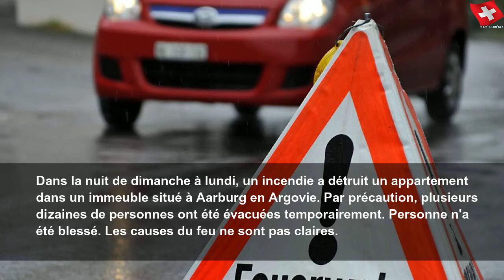Le feu ravage un appartement à Aarburg AG, l'immeuble évacué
Le feu ravage un appartement à Aarburg AG, l'immeuble évacué | Sky Suisse
Dans la nuit de dimanche à lundi, un incendie a détruit un appartement dans un immeuble situé à Aarburg en Argovie. Par précaution, plusieurs dizaines de personnes ont été évacuées temporairement. Personne n&#39;a été blessé. Les causes du feu ne sont pas claires. L&#39;incendie s&#39;est déclaré vers minuit dans l&#39;appartement le plus élevé de l&#39;immeuble, a déclaré à l&#39;agence de presse Keystone-ATS un employé du centre des opérations de la police cantonale...